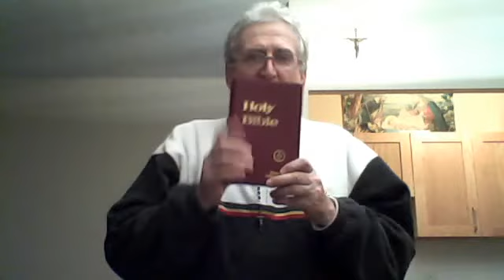GENESIS 10 by the Jerry G. Kaczmarek and the Cecile M. Menez Ministry of God